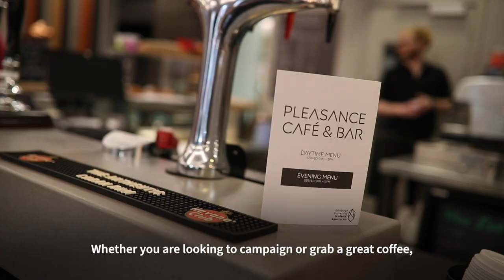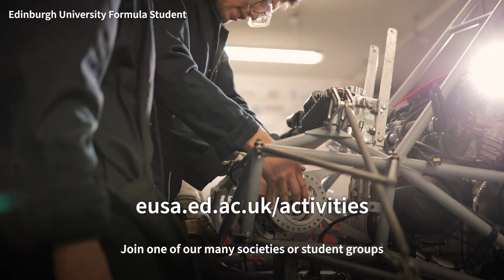Welcome To Edinburgh University Students' Association (2021)